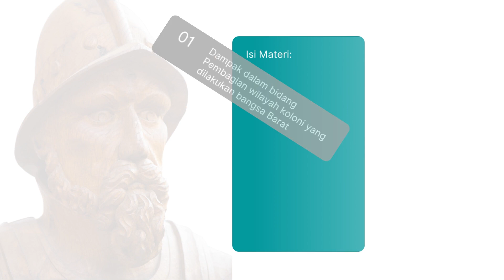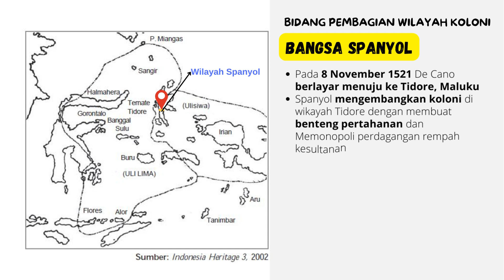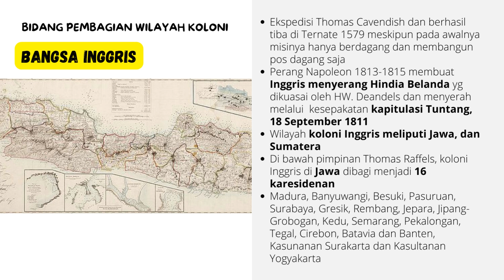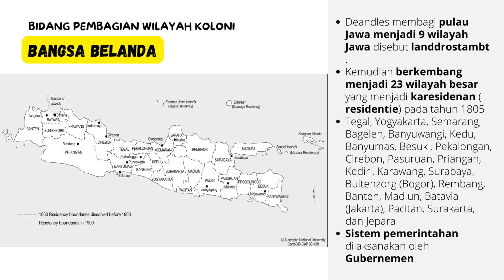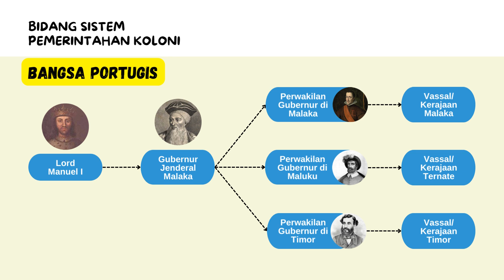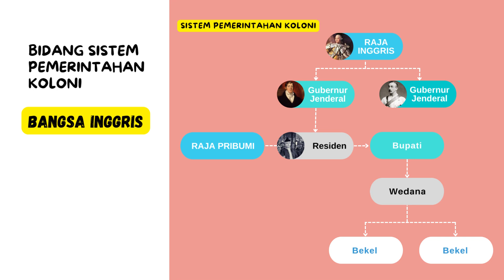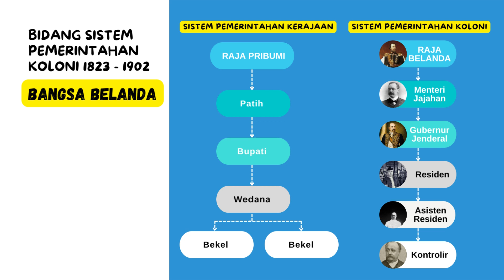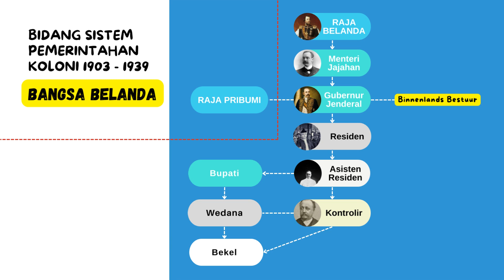Dampak kolonialisme dan imprealisme bidang politik dan pemerintahan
Mata pelajaran sejarah Indonesia
Kelas XI / Semester 1
untuk SMA